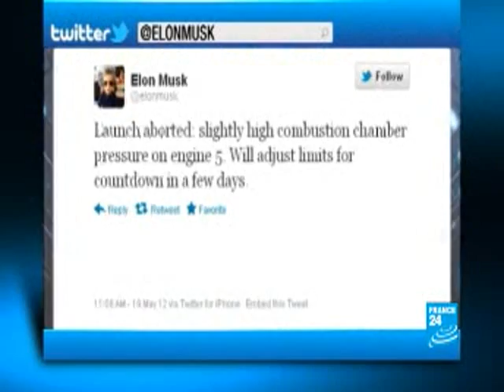Launch of commercial space rocket cancelled .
A private company that was set to launch a rocket loaded with supplies to the International Space Station aborted the launch at the last minute on Saturday. It would have been the first commercial flight to the ISS.
A new private rocket bound for the International Space Station roared to life for a history-making liftoff Saturday, but remained stuck on the ground following a last-second abort.

The countdown reached all the way to practically zero Saturday morning for the SpaceX Falcon 9 rocket. The engine ignition sequence started up, but there was an automatic shutdown by on-board computers. So instead of blasting off on a delivery mission to the space station, the rocket stayed on its launch pad amid a cloud of engine exhaust.

Even NASA's most seasoned launch commentator was taken off guard.

"... 3-2-1, zero, and liftoff," announced commentator George Diller, his voice trailing as the rocket failed to budge. "We've had a cutoff. Liftoff did not occur."

Billionaire rocket designer Elon Musk attributed the problem to slightly high combustion chamber pressure on engine No. 5. "Will adjust limits for countdown in a few days," he wrote via Twitter.

Tuesday is the earliest that SpaceX can try again to send its cargo-laden Dragon capsule to the space station. The California-based company - formally known as Space Exploration Technologies Corp. - is targeting every third day for a launch attempt to save fuel in case of rendezvous problems at the space station.

This was the first launch attempt by one of the private U.S. companies hoping to take over the job of delivering cargo and eventually astronauts to the space station for NASA. Only governments have accomplished that to date: the United States, Russia, Europe and Japan.

NASA is looking to the private sector to take over flights to orbit in the post-shuttle era. The goal is to get American astronauts launching again from U.S. soil. SpaceX officials said that could happen in as little as three years, possibly four. Several other companies are in the running.

An estimated 1,000 SpaceX and NASA guests poured into the launching area in the wee hours of Saturday, hoping to see firsthand the start of this new commercial era. They left disappointed.

Everyone, it seemed, was rooting for a successful flight.

"Go SpaceX," read the sign outside Cape Canaveral City Hall. Until NASA's space shuttles retired last summer, the sign had urged on the launches of Discovery, Endeavour and, finally, Atlantis. Those ships are now relegated to museums.

Late last month, SpaceX conducted a test firing of the nine first-stage rocket engines at the pad. No major problems were found.

For Saturday's launch attempt, Musk was in the SpaceX Mission Control in Hawthorne, Calif. He also runs Tesla Motors, his electric car company.